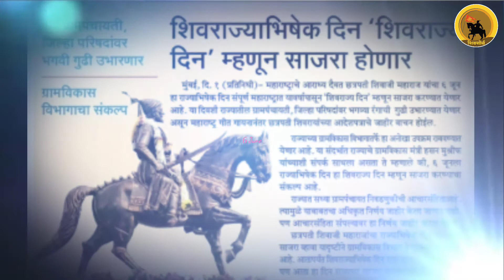🔴🚩शिवराज्याभिषेक सोहळा|शिवराज्याभिषेकदिन|शिवराज्यदिन|काय आहे आनंदाची बातमी शिवराज्याभिषेक दिनाविषयी?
शिवराज्याभिषेक सोहळा|शिवराज्याभिषेक दिन|शिवराज्य दिन|काय आहे आनंदाची बातमी शिवराज्याभिषेक दिनाविषयी???

#6 june